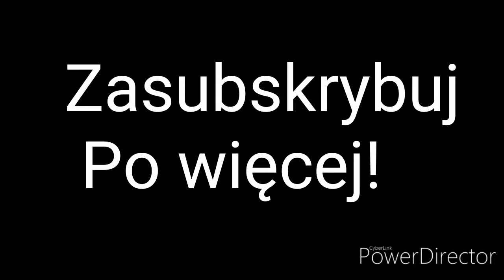Zapowiedź najbliższych filmów !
Oczywiście to nie wszystko z nowości
Na kanale , to tylko mały kawałek
Tego co przygotowałem !